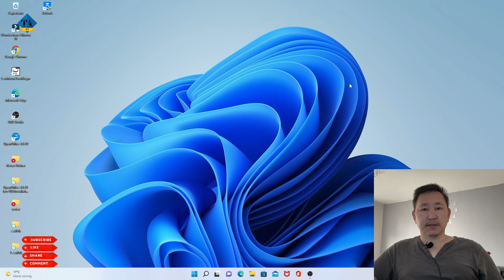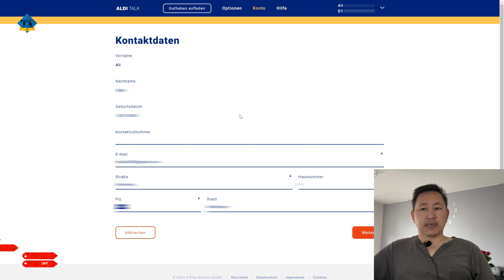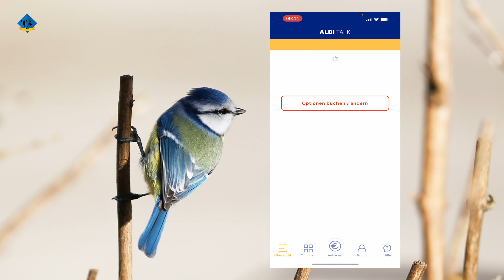روش تغییر دادن آدرس در حساب الدی تالک